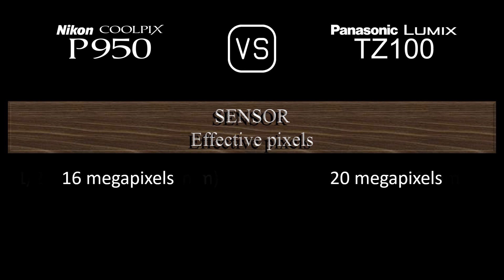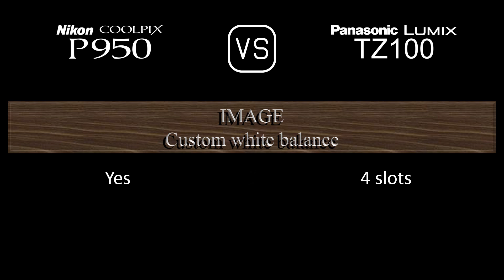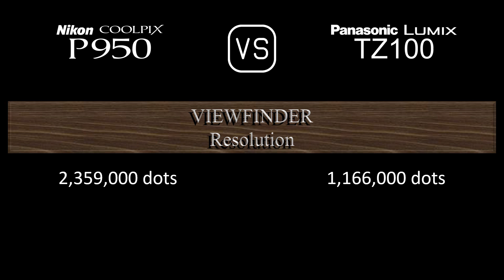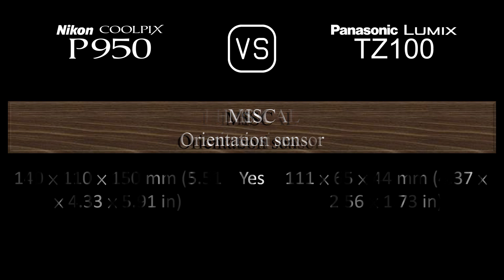Nikon COOLPIX P950 vs. Panasonic Lumix TZ100: A Comparison of Specifications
This video overviews the Nikon COOLPIX P950 and the Panasonic Lumix TZ100 in a parallel comparison of specifications.

00:24 LAUNCH
00:32 BODY
00:41 SENSOR
01:05 IMAGE
01:21 OPTICS & FOCUS
02:06 SCREEN
02:26 VIEWFINDER
02:42 PHOTOGRAPHY FEATURES
03:43 VIDEOGRAPHY FEATURES
03:59 STORAGE
04:04 CONNECTIVITY
04:32 PHYSICAL
04:52 MISC